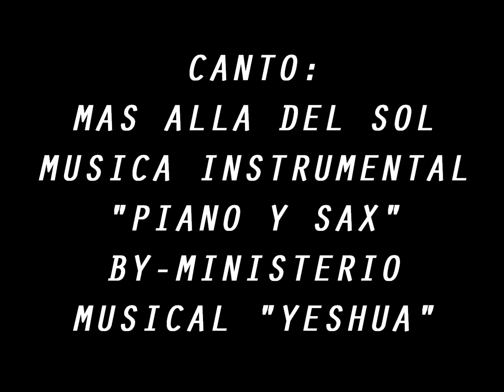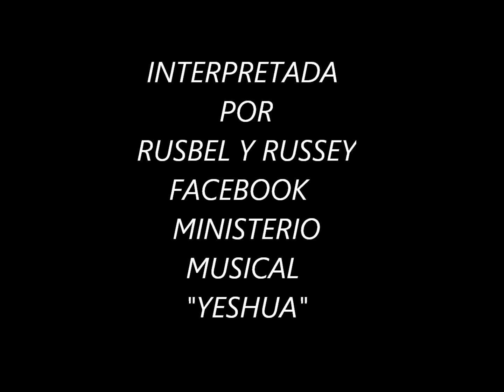Mas alla del Sol Musica Instrumental SAX - ALABANZA & ADORACIÓN | SAXOFÓN INSTRUMENTAL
Canto de bendición y reflexión, esperamos sea de mucha bendición este tema contáctanos en Tuxtla Gutiérrez, Chiapas, Ministerio Musical Yeshua...